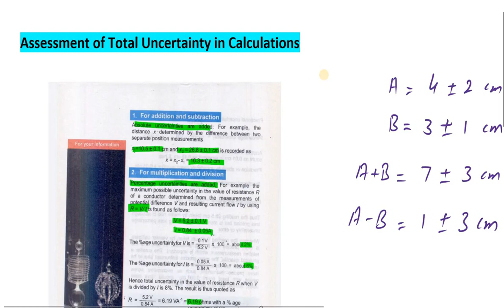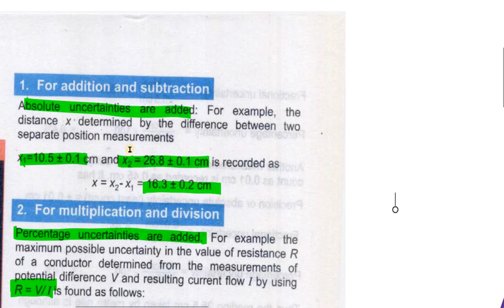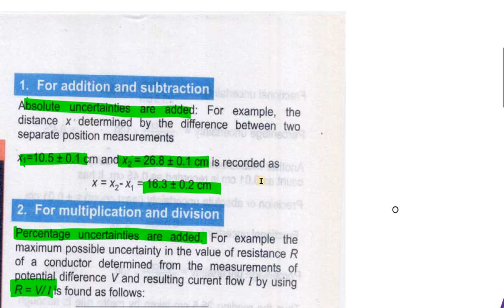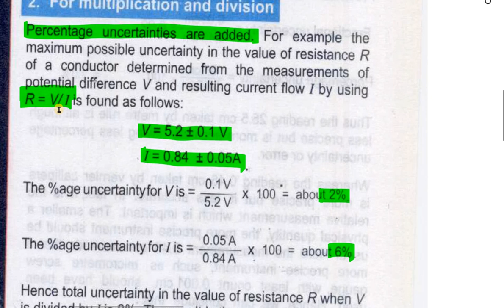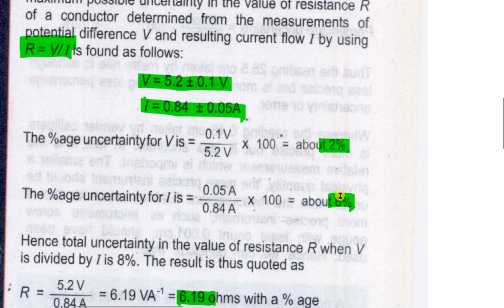Assessment of Total Uncertainty in the final result part 1 in urdu /hindi || ch 1 || physics 11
this video discuss the concepts of how uncertainty is assessed in the calculations like addition and subtraction ,multiplication and division etc.